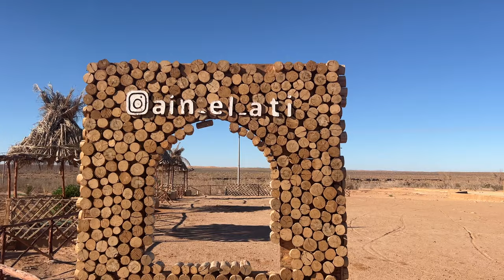Abreise aus der Sahara nach Fes- mein Fahrer zeigt uns sein beeindruckendes Land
Ich dachte, ich habe nur einen Driver gebucht, aber er liebt seinen Job so sehr, dass er aus der Fahrt von Merzougha nach fes eine sightseeingtour macht. Ich habe die Tour geliebt.